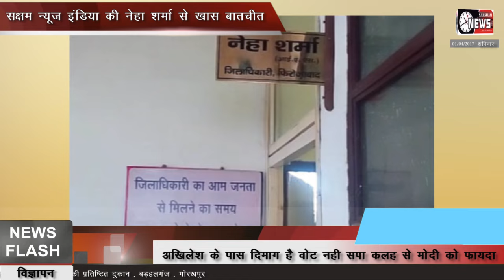Neha Sharma IAS | योगी आदित्यनाथ के प्रदेश की नारीशक्ति जावांज और ईमानदार।Officer |sni news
फिरोजाबाद डीएम नेहा शर्मा । sni news |